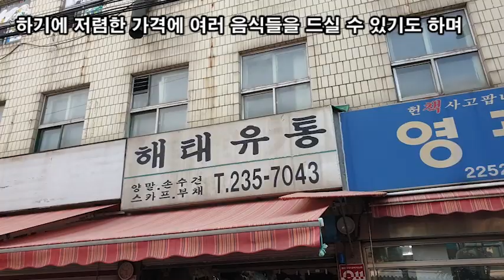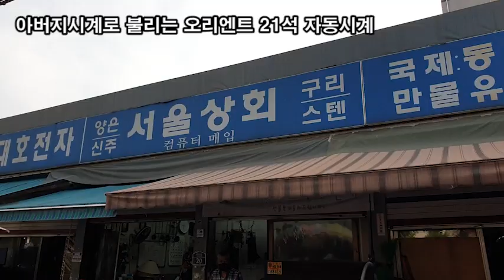랜선힐링여행, 이곳에 가면 벼룩도 도깨비도 다 있다? 황학동 벼룩시장 제1탄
황학동 벼룩시장
서울특별시 중구 흥인동 166

신설동역과 동묘역, 신당역. 트라이앵글을 이루는 중심가
일대에는 신기한 물품을 파는 시장들이 모여 있다.
동묘벼룩시장, 서울풍물시장, 중앙시장, 황학동주방거리, 황학동시장이다.
대부분 다 소개해드렸고 남은 한 곳이 있다. 바로 ‘황학동시장’이다.
 ‘황학동 벼룩시장’, ‘황학동 도깨비시장’이라고 부르기도 한다.

청계천 7가에서 8가까지 청계천 주변에 형성된 중고물품
전문시장이 일대에 중고물품을 파는 시장이 생겨난 것은
청계천 복개공사가 끝나고 건너편 삼일아파트가 들어설 때 쯤이다.
1969년 이후부터 황학동 시장도 함께 활성화되기 시작했다.
차도가 생기면서 주변에 노점상이 생겨나고
각종 중고물품들이 모여들어 시장이 형성됐다.
한때는 ‘도깨비시장’이라고 불렀다.
골동품을 겹겹이 쌓아놓고 판매하는 상점 내부가 어두침침해
마치 도깨비가 튀어나올 것 같은 분위기였기에 그렇게 부르게 된 것 같다.

특히 조선시대 미술품과 골동품을 많이 취급했다.
물건들에 대한 인식과 평가가 높아지면서 인사동 등
전문미술품과 골동품을 취급하는 상점으로 대부분 이전했다.
이후 황학동시장은 각종 공구류와 기계류, 전자부품,
생활기기 등을 많이 판매하는 시장으로 발전했다.
일상에서 사라져 더 이상 찾을 수 없는 물건은 황학동시장에 오면 볼 수 있었다.
중고품뿐만 아니라 신제품을 판매하는 경우도 많았다.
워낙 판매하는 물품의 종류가 다양하기 때문에
특정품목을 지칭하기가 어려웠다.
IMF를 거치면서 중고품에 대한 관심이 급격히
높아지게 되고 황학동시장의 유명세는 더욱 높아졌다.

하지만 청계천이 다시 복원되며 큰 변화를 맞이했다.
많은 노점상들이 철거되고 더 이상 장사를 할 수 없게 되었다.
그 때문에 동대문운동장 내에 천막을 설치하고
임시로 풍물시장을 열어 약 1000개의 점포가 이전했다.
그러다가 동대문운동장마저 헐어내고 동대문역사공원을
조성하게 되자 황학동시장의 상인들은 모두 떠나게 됐다.

아직까지 중고 주방용품, 에어컨과 냉장고, 중고 오디오와 TV,
세탁기 등을 취급하는 상가들과 골동품 상점이 남아있지만
예전의 활기찬 모습은 사라졌다.
하지만 황학동시장은 여전히 국내 최대 중고시장으로
평가받고 있으며 벼룩시장, 도깨비시장, 중고시장 등
사람마다 다양한 명칭으로 불리고 있다.
서울중앙시장 후문 앞으로는 황학동 주방거리가 있다.
그 부근에 위치한 황학동시장. 청계천과 주방거리, 그 사이라고 보면 되겠다.
주변에 워낙 빌딩이 많아 얌전하던 바람도 이곳에선 세차다.
해가 중천에 떠있어도 춥기는 마찬가지.
바람이라도 덜 불면 좋으련만… 칼바람을 뚫고 시장을 찾았다.
시장은 간판이 따로 있지 않았다.
그래도 황학동시장임을 단번에 알아차렸다.
입구서부터 중고품가게가 보인다.
앞서 설명했듯 ‘도깨비시장’이 떠오르는 첫인상이다.
날씨도 맑은 편이 아니라 중고품이 가득한 가게들은 어둑어둑하다. 딱히 조명도 없다.

황학동 벼룩시장은 서울 중구 황학동 인근에 위치한
중고품을 판매하는 시장입니다.
여기에는 전자 제품, 의류 및 기타 항목으로 사용되는
제품의 광범위한 공급 동대문 시장 근처 500 개 이상의 상점과 노점이있다.
시장은 Dokkaebi Market이라고도합니다.
동묘 일대는 청계천과 황학동 그리고 신설동의 풍물시장에
이르기까지 커다란 장터가 장연스레 조성되어 있습니다.
지하철 1호선 동묘역에서 내려서 2번이나 3번 출구로 나오면 됩니다.

황학동 벼룩시장에서 취급하는 품목의 대부분은 중고 상품과
오래된 골동품 그리고 구제의류, 수입식물 등등을 취급하고 있으며,
연세가 많으신 분들이 주말이면 마실 삼아 들르시는 곳이기도
하기에 저렴한 가격에 여러 음식들을 드실 수 있기도 하며
보통 가격은 5,000원을 넘지 않기에 막걸리 한잔과 더불어
국밥 한 그릇으로 요기를 채우시는 것도 나쁘지 않습니다.
특히 동묘 장터에서는 중고서적이나 구제의류가 유명하며,
수집용 소품들도 취급하고 있습니다.

황학동 벼룩시장은 흘러간 추억의 공동품들로부터
LP 레코드판 그리고 TV, 냉장고등의 가전제품들과
아버지시계로 부리는 오리엔트 21석 자동시계
전축, 카세트 낚시도구까지 온갖 만물들이
다 모여 있는 곳입니다.
잘 보시면 80년대 유행하였던 MyMy 휴대용 카세트도
찾아 볼 수 있습니다.